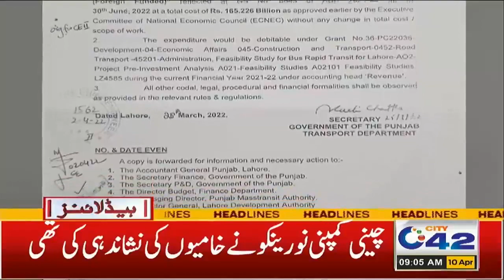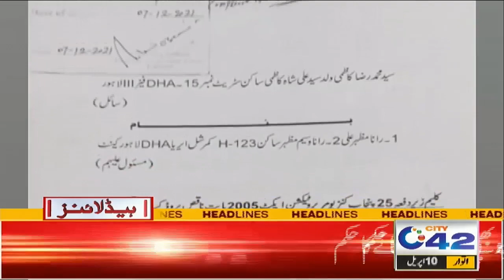Refuses to become chief secretary | 9am News Headlines | 10 April 2022 | City 42